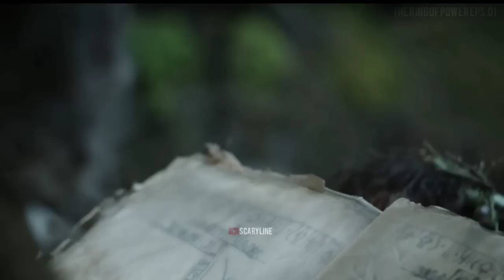FILM THE RlNG 0F P0WR SERlES ° EPS01-03 / S01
mengeksplorasi karakter, lokasi, dan peristiwa dari ribuan tahun sebelum The Lord of the Rings

Yang akan menceritakan proses terciptanya cincin lord of The Ring,,  kebangkitan sauron dan sebagian besarnya mengikuti petualangan geladriel semasa muda,

ScaryLine
Spoiler !!